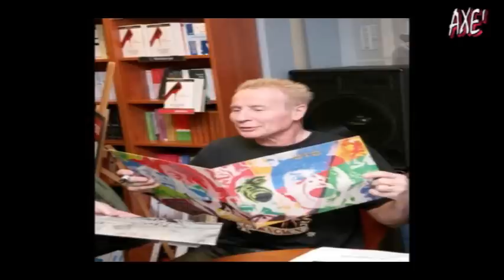UFO [ LIGHTS OUT / ROCK BOTTOM ] BBC SESSIONS AUDIO TRACKS.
AUDIO TRACKS FROM BBC SESSIONS.
NOTE: AM REPOSTING THESE  FAVORITE AUDIO TRACKS BECAUSE OF BEING DIFFERENT FROM THE ORIGINAL ALBUMS & SOME SCHENKER PIX THROUGH TIME!

BBC SESSIONS JOHN PEEL